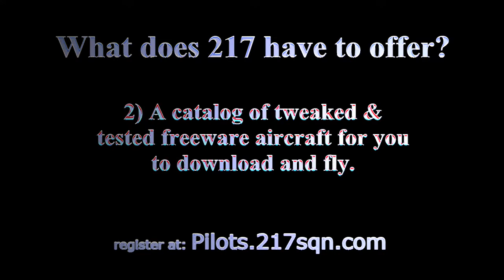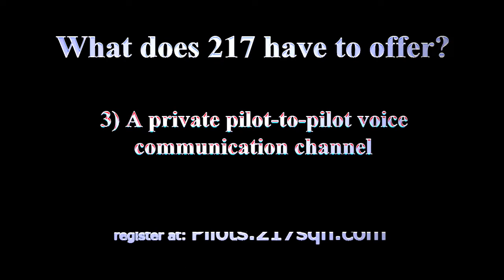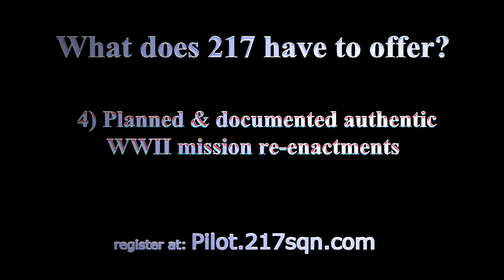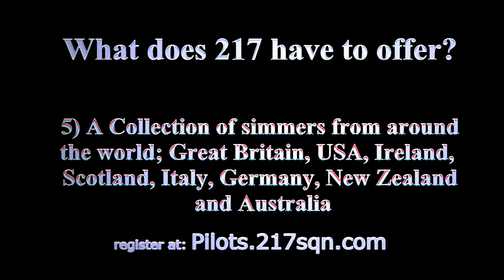FSX 217 Squadron Video 11-2018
A short description of the fun and activities of 217 Squadron